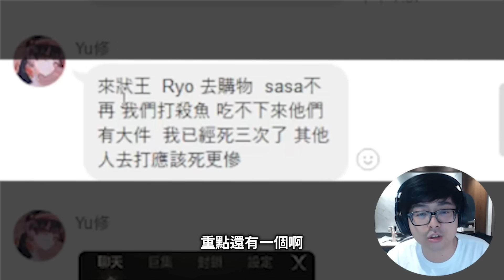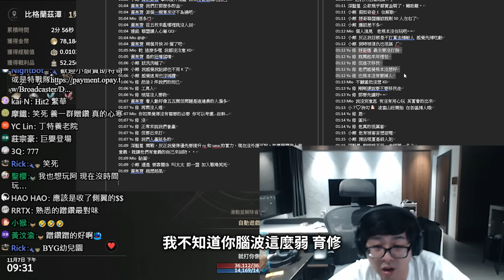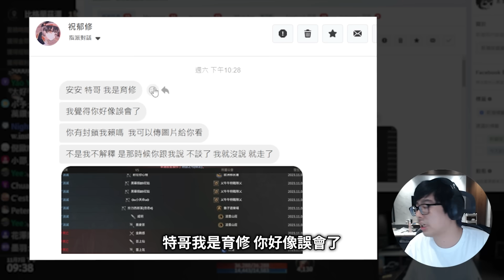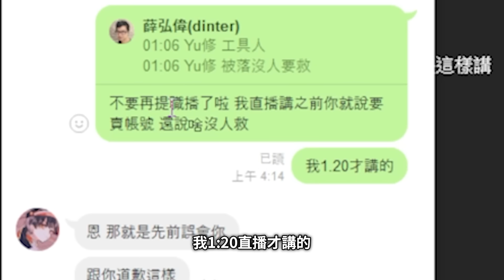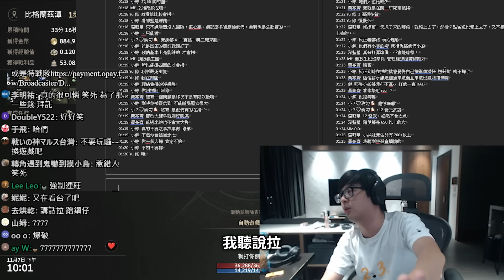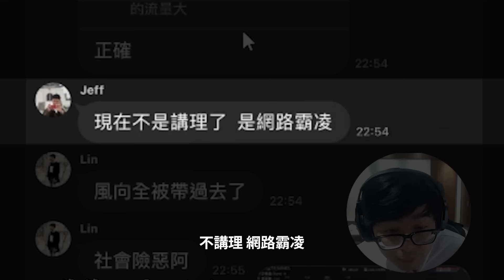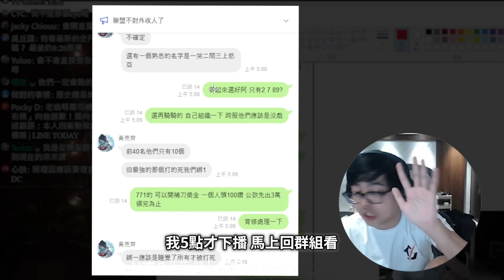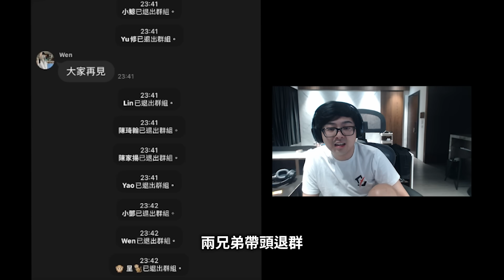【Dinter】Hit2｜玩遊戲又遇噁心背骨仔！煽動盟友投誠敵人？職業蹭仔兄弟從W蹭到Hit2？！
►Prev上一部影片 【Dinter】丹利流蓋倫Garen JG 衝擊台服！白金場已經落魄到如此田地？原來玩打野也能單機！職業水準的微走位！一個好打野的必備條件？憑一己之力拯救四個神奇隊友...
►More Highlight 更多精華 【Dinter】電競教父淪落到被特哥數落？靈魂收割魔甘娜Morgana JG 滿裝抽獎！心態校正五排老人復健團！夢幻團戰再現！這就是輔助UZI的那個男人嗎？